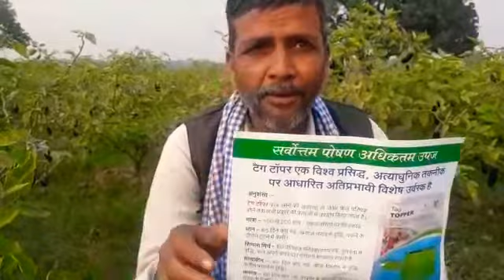टैग टापर का जबाब नही जबरदस्त रिजल्ट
टैग टापर-
कार्य
1-फूलो की संख्या कई गुना बढ़ना
2-फूल को गिरने से रोकना
3-फल का साइज बढ़ना
4-फल मे साइनिंग लाना
5-पौघे को स्वस्थ रखना
पैदावरी बढ़ाने मे सब का बाप है टैग टापर
अधिक जानकारी के लिये सम्पर्क करे -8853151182